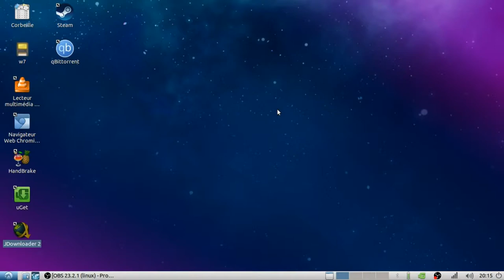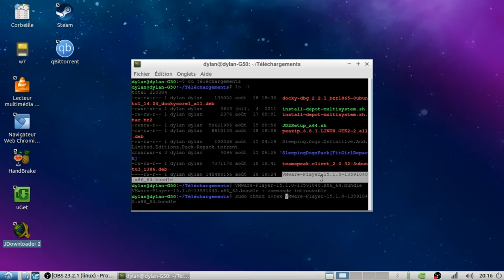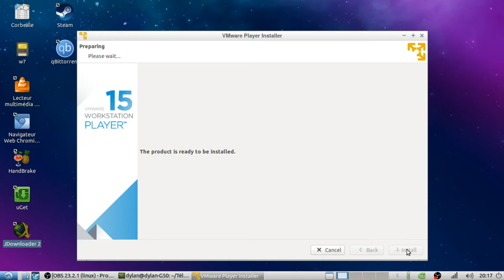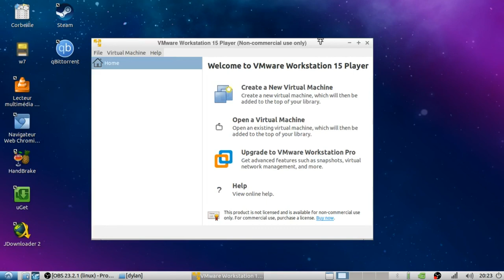[TUTO] Installer des logiciels sh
Hey bien salut tous le monde c'est MrDdu37 est aujourd'hui ont se retrouve pour apprendre a installer des logiciels.sh/.bundle/.run

Pré-requis : Disposez des droits Root (sudo)
             Disposez d'un fichier.sh/.bundle/.run

Première étape nous allons installer ensemble notre logiciels pour moi,il sagit de vmware Workstation Player,une fois votre logiciels obtenue.Ouvrez un Terminal est allez dans le dossier ou vous avez enregistrer votre fichier pour mon cas Téléchargements,dans le terminal entrer cd Téléchargements puis appuyez sur entrer
pour lister les fichiers disponible faite un petit ls -l pour connaitres les autorisations d'accées par default,vous n'avez pas accées a lancer le soft,alors tapez dans le terminal sudo chmod u+rwx ./software.sh,puis tapez sudo ./software.sh patientez puis suivez les inscriptions donnez a l'écran,voila c'était MrDdu37 pour vous apprendre comment installer des logiciels.sh/.run/.bundle,je vous remercie d'avoir regardez ma vidéos,est noubliez pas de vous abonnez,allez bye bye les amis.

N'hésitez pas me rejoindre sur

Snaps : misterddu37